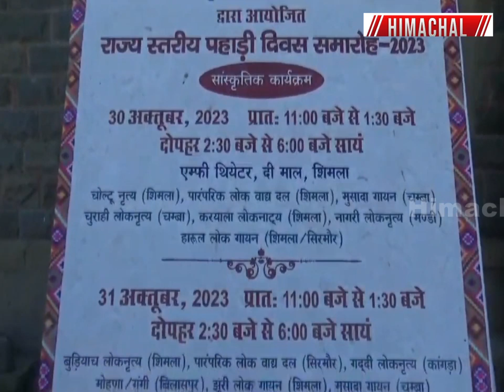शिमला के गेयटी थियेटर में राज्य स्तरीय पहाड़ी दिवस कार्यक्रम का आगाज